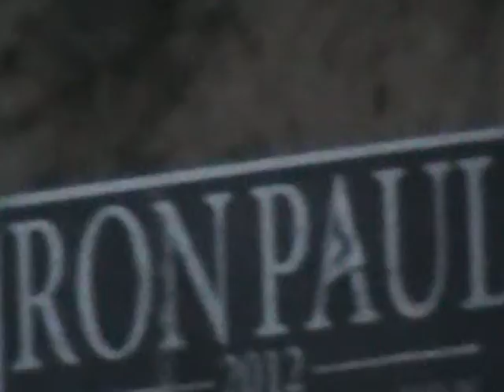2014 09 30 PLEASE GROW SOMETHING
Showing our DYING SKY  and status of 2015 GARDEN... I  HOPE.